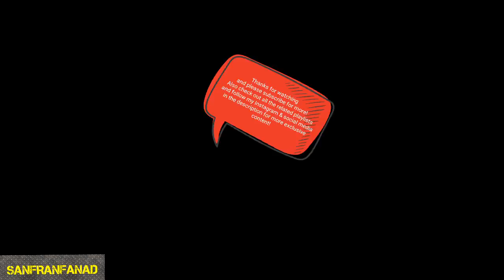Nikola Mirotic at 76ers (06/04/2017) - 22 Pts, 8 Rebs, 8-11 FGM, 6-8 Threes!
For More NBA - Best Games, Plays, Highlights & Moments from a variety of players see: